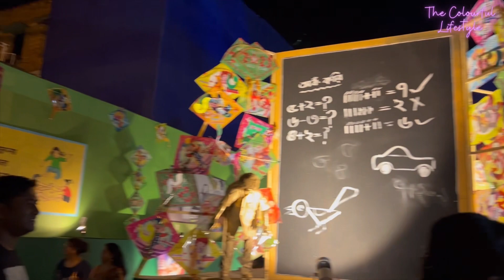Saptami Saradin 🥰|| Saptami Pandal Hopping || সপ্তমীর সারাদিন